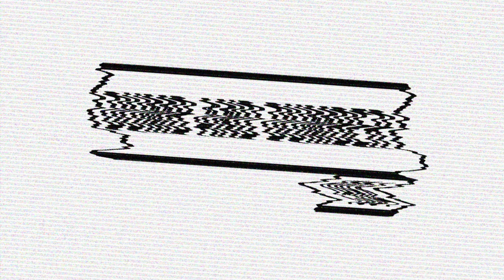EVENT PLANNERS REACT TO PARTIES IN MOVIES - The Breakdown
POP Event Company is back with another reaction video, this time Travis and Brandi are breaking down popular party scenes from movies!

Let us know what movie scenes we should react to next in the comments below!